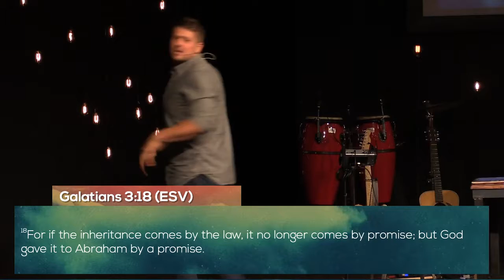Part 2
Pastor Nate Schlegel